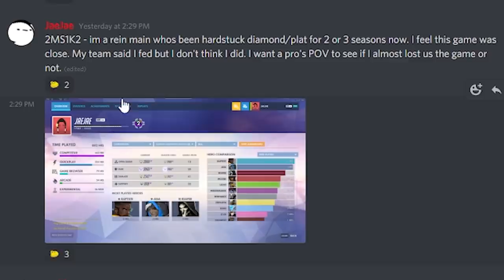This rein liked to firestrike the moon (Rate My Rein #2)